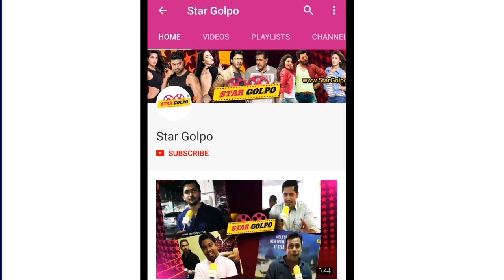এবার শুভশ্রীকে নিয়ে কি করতে যাচ্ছেন রাজ্ ! Raj Subhashree | StarGolpo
After keeping their fans on the edge for over a year with their now-on now-off relationship, Tollywood is abuzz with the news that Raj Chakrabarty and Subhashree Ganguly are set to say, ‘I do’. Industry insiders said the duo is soon to register their marriage and is gearing up for a social wedding in presence of their families this week.
Subhashree and Raj worked together in Abhimaan, which was a Puja release in 2016, and hit it off instantly. The director, back then, was going through a rough patch after he called it quits with Mimi Chakraborty, actress of many of his films. In fact, many reasoned that their proximity was on the rebound after an ugly breakup over the phone when Mimi was still in Turkey shooting for Birsa Dasgupta’s Gangster. Both were insecure about each other and that did not augur well for the relationship. Since then, a lot had happened on Raj’s personal front. Subhashree and he first became fast friends and they were openly dating for some time. In November 2016, there were rumours of their engagement and it was reported that Raj met Subhashree’s family in Burdwan and that the biggest Tollywood wedding was on its way in Halisahar, Raj’s hometown. What happened after that has been full of high drama. As per sources, Raj was still in touch with Mimi and that created tension between Raj and Subhashree. Mimi and Raj even made an appearance at the launch of a café and set tongues rolling about their changed equations. Meanwhile, Raj and Subhashree stopped making public appearances as a couple, though he was present briefly at the screening of Amar Aponjon, which starred the actress in the lead. Around six months back, there were reports that Raj was taking time off from both the women and that they even tried harming themselves — albeit on the same day! Both Mimi and Subhashree lambasted the reports and the latter even said that all was well between the director and her. After that, there were clear signs of a break between Subhashree and the director. The actress, said sources, rued to her friends that things were far from well between the two. Following reports of a breakup, Subhashree and Mimi were seen clicking pictures on multiple occasions. The former was even present at the special birthday bash that Mimi’s friends threw for her this February. Now leaving months of speculations behind, Raj and Subhashree are back together. Their close ones say there could well be a happy ending to this story.